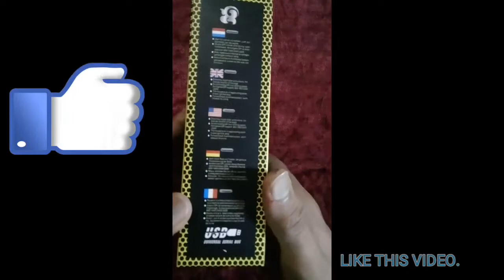CZF BOUTIQUE GAMING MOUSE UNBOXING AND REVIEW